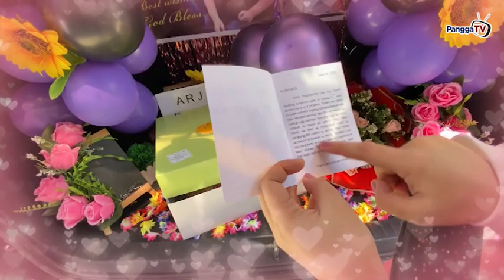MAY PA SURPRISE KAY GANDANG KARA! | ENERGY FM